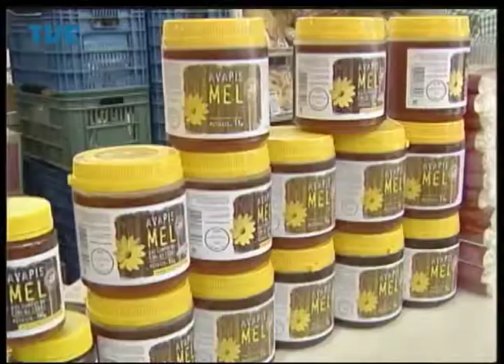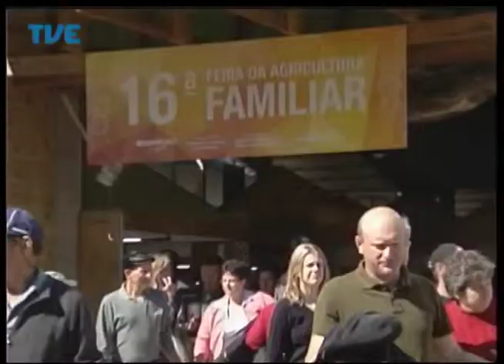Jornal da TVE - Segunda Edição - 03/09/2014 Bloco 1